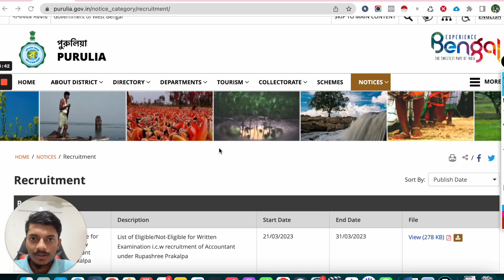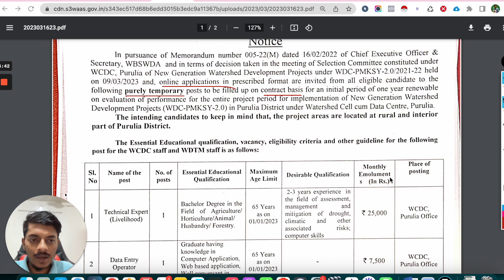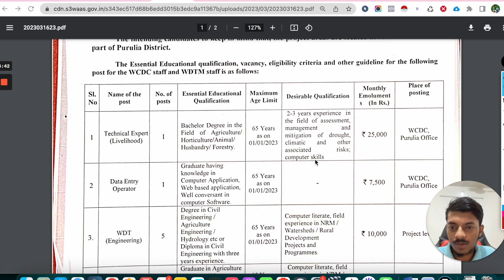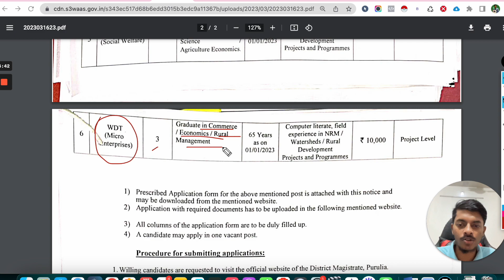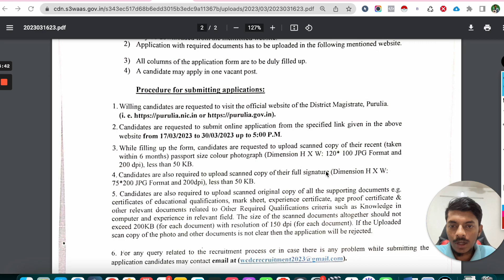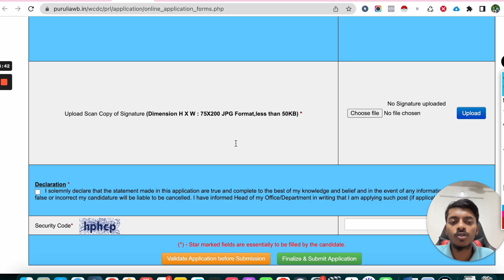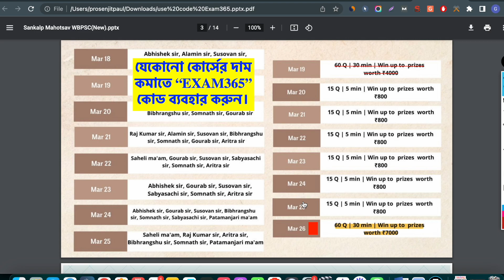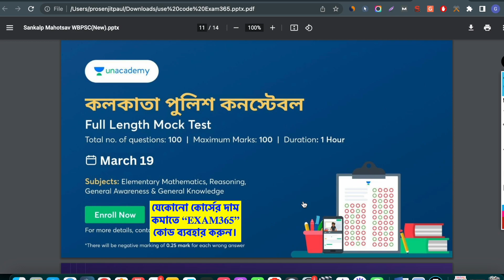রাজ্যে বিভিন্ন পদে চাকরি 2023। West Bengal Chakrir Khobor 2023। New Job Vacancy 2023 in West Bengal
(𝐔𝐬𝐞👉 '𝐄𝐗𝐀𝐌𝟑𝟔𝟓' 𝐂𝐨𝐝𝐞 𝐟𝐨𝐫 𝐚𝐧𝐲 𝐔𝐧𝐚𝐜𝐚𝐝𝐞𝐦𝐲 𝐏𝐚𝐢𝐝/𝐅𝐫𝐞𝐞 𝐂𝐨𝐮𝐫𝐬𝐞𝐬.)

🔴বর্তমানে March 2023 মাসে কি কি চাকরির ফর্মফিলাপ চলছে? জানুন একগুচ্ছ চাকরির খবর বিস্তারিত.
✔ভিডিওতে Like করুন।
✔ভিডিওটি Share করুন।

(Or Just Search 🔍"EXAM365 BENGALI" on Telegram)